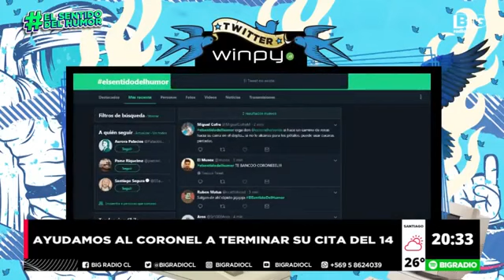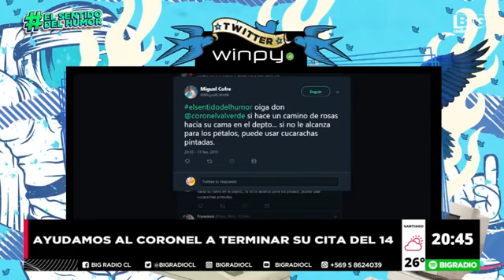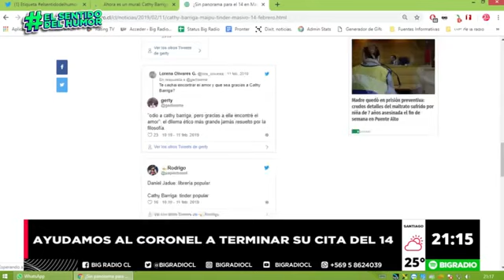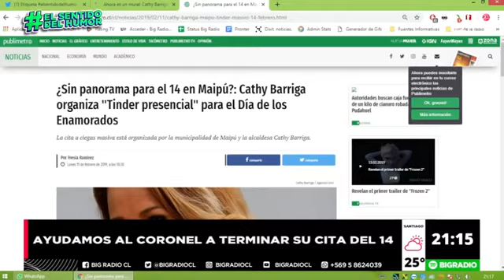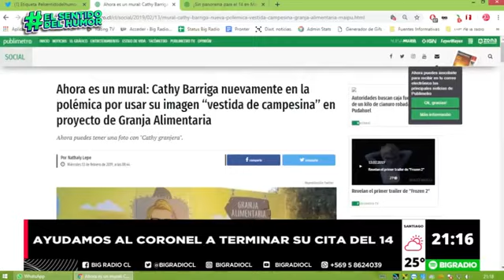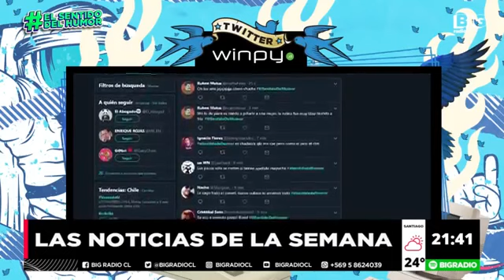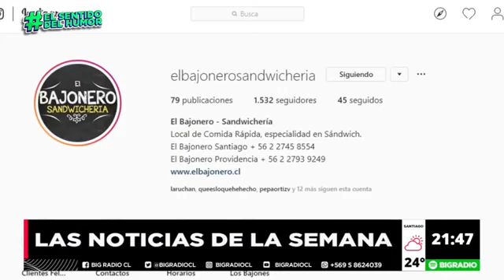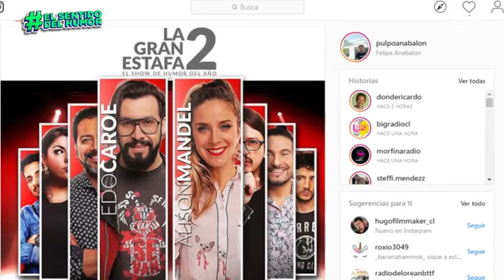El Sentido del Humor (Big) 13 de Febrero 2019 La Cita del Coronel